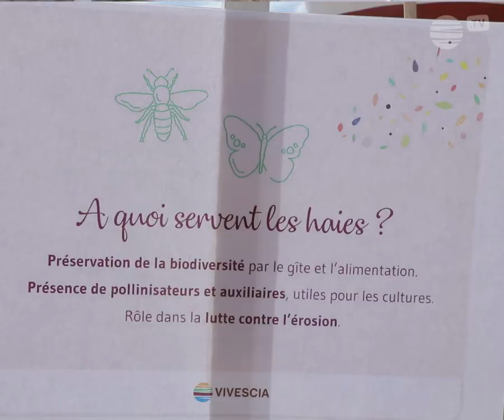1 jour à la foire de Châlons - Dimanche 1er septembre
Chaque jour, revivez les temps forts de la veille en vidéo.
Venez découvrir le Village VIVESCIA !